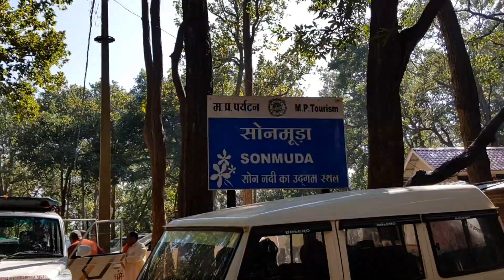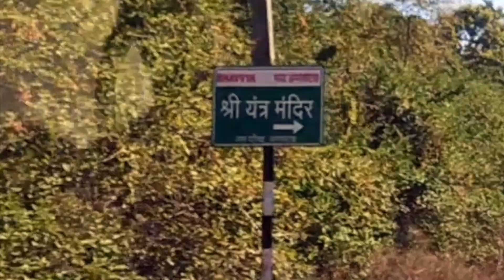Amarkantak travel vlog, अमरकंटक यात्रा, ep 2, Sonmuda, Shree Yantra Mandir tour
Indian Hill station at his best.

Situated at an altitude of 1000 m, Amarkantak is a well frequented Hindu pilgrimage center that is popularly known as ‘Teerthraj’ - ‘the king of pilgrimages’.

The Amarkantak region has a rich natural heritage. It is the meeting point of the Vindhya and the Satpura Ranges, with the Maikal Hills being the fulcrum. Three rivers - the holy Narmada, the Sone and the Johila - emerge here.

The forests surrounding Amarkantak have a rich variety of plants with medicinal properties, which make it extremely significant from an ecological point of view

jain mandir amarkantak madhya pradesh,
amarkantak temple madhya pradesh,
amarkantak madhya pradesh india,
amarkantak madhya pradesh video